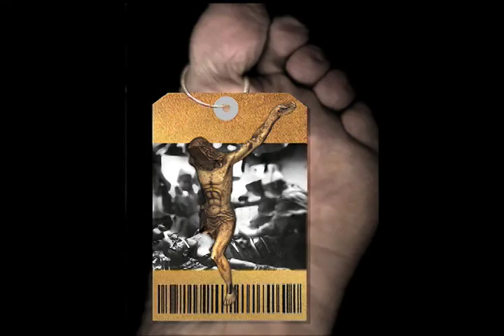Andy Tan 'HARPSODY' Día de Nuestros Muertos - Day of Our Dead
FILMMAKER/ CINEMATOGRAPHER:
John Gilberto Rodríguez

PRODUCTION TEAM:
Digital/ Tech Support: Kevin Antonio Rodríguez
Curator/ Web Design: Adam Sergio Rodríguez . zorbstudios.com
Film Script: Susan Morán Rodríguez

SYNOPSIS:
The Video Montagé is a collection of photographic illustrative images created for self-expression. The images are influenced by religious, social and political conditions amongst Indigenous ancestral people. Embedded images etched in the mind of matriarch, church's influence, social struggle, deplorable poverty that contaminate youth, and patriotism of those who did, and did not return home...

PRODUCTION INFORMATION:
School: De Anza College Film/ TV Department
Course: Editing/ Non-linear
Instructor: Zaki Lisha
Category: Very Short Film
Genre: Drama - Montagé
Length: 00:01:46;00

By: Andy Tan
Harp: Mercedes Gómez

TECHNICAL NOTES:
Camera: Canon XL2/ MiniDV
Lenses: 20x Zoom/ Wide-Angle 3x Zoom
Editing software: Final Cut Express

I hope you dig "Harpsody - Diá de Nuestros Muertos-Day of Our Dead" and please take a moment to check out my photography stills and clay pieces on my curator's

Enjoy and thank you for viewing,

John